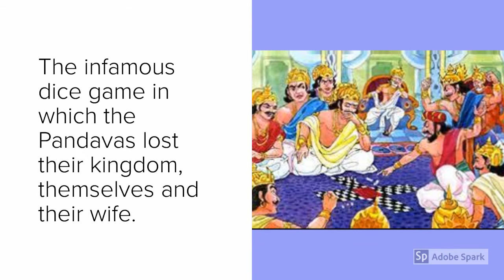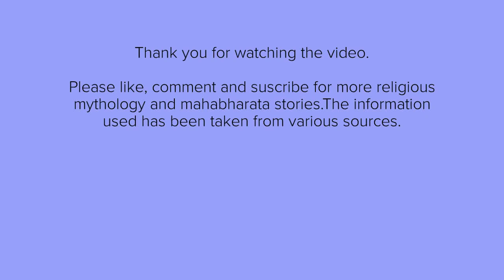Shakuni - The man who caused the Kurukshetra War | Mahabharata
Shakuni was the prince of Gandhara Kingdom in present-day Gandhara, later to become the King after his father's death. He is one of the main villains in the Hindu epic Mahabharata. He was the brother of Gandhari and hence Duryodhana's maternal uncle.

Portrayed as an extremely intelligent but devious man, Shakuni is often credited as the mastermind behind the Kurukshetra War. Shakuni was one of the greatest illusionists and the original texts of Mahabharata mention Shakuni as the personification of Dvapara Yuga.